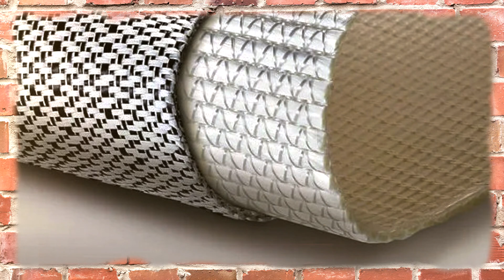Геотекстиль характеристики и применение. Виды геотекстиля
Геотекстиль характеристики и применение на участке. Виды геотекстиля для дренажа. Для чего нужен Геотекстиль? Этот вопрос волнует тех, у кого существует проблема создания дренажной системы на приусадебном участке. Вам очень повезло, если ваш дачный участок удачно расположен на сухом месте. В противном случае, не избежать сооружения трудоемкой системы дренажа поземных вод. Вот тут-то и пригодится этот таинственный геотекстиль. Изначально геотекстиль разрабатывали для использования в сфере дорожного строительства, но в настоящее время область его эффективного использования значительно расширилась. Его можно встретить при строительстве фундаментов, кровельных конструкций, в создании дренажа, в работах по мелиорации, в дизайне ландшафтов и различных видах благоустройства. Хотя материал внешне похож на ткань, это нетканый продукт. Делают геотекстиль из плотно переплетенных синтетических волокон. Для этой цели чаще всего используют полипропилен, полиэстер, полиэфиры и полиамиды. Полотно из этого материала способно хорошо пропускать воду, но задерживает в себе взвешенные частицы грунта. Физические свойства геотекстиля таковы, что он не подвержен перепадам температуры и может одинаково хорошо себя «чувствовать» при –60 и при +110 градусах. Прочность материала такова, что его невозможно порвать даже при усилии в 600 Н для некоторых видов. Как и любой полимер, материал не подвержен естественному разложению. В смысле экологии он абсолютно безвреден, поэтому его можно безбоязненно использовать внутри почвенного покрова в качестве армирующего, фильтрующего или дренажного слоя. Наиболее известна в области водоотводящих систем дренажная труба 110 в фильтре геотекстиль.

00:00 Добро пожаловать на Чертог Мастеров
00:10 Геотекстиль характеристики и применение
00:32 Геотекстиль как используется
01:53 Геотекстиль Использование в дорожном строительстве
02:42 Геотекстиль Использование в обустройстве дачного участка
03:25 Геотекстиль Применение в домостроении
04:27 Основные виды геотекстиля
06:10 Как выбрать геотекстиль для дренажа
08:30 Поделитесь этим видео

Не забудьте поделиться этим видео в соц.сетях и с вашими знакомыми.

Внимание! Информация в этом видео предназначена только для ознакомления. Все изображения и текст взяты из открытых источников. Всю информацию, указанную в этом видео, Вы применяете под Вашу личную, полную ответственность! Материалы размещены на основе принципа добросовестного использования. Если вы считаете, что какая-либо информация в этом видео нарушает авторские права других лиц (или вы правообладатель), пожалуйста, свяжитесь со мной по электронной почте , и я устраню факты, нарушающие право собственности или удалю видео.